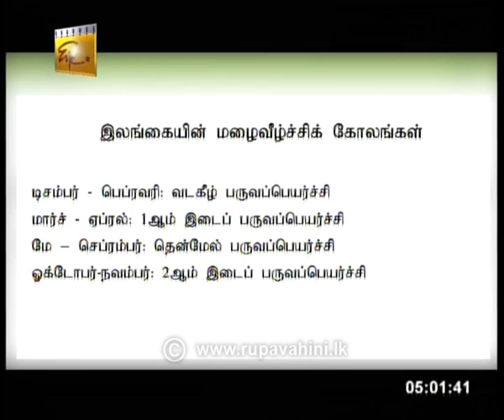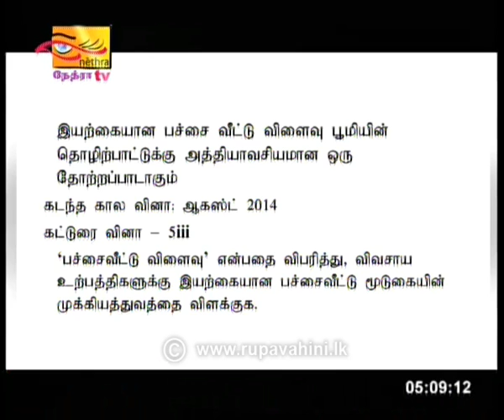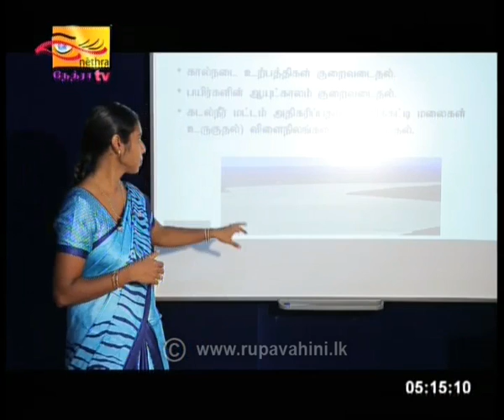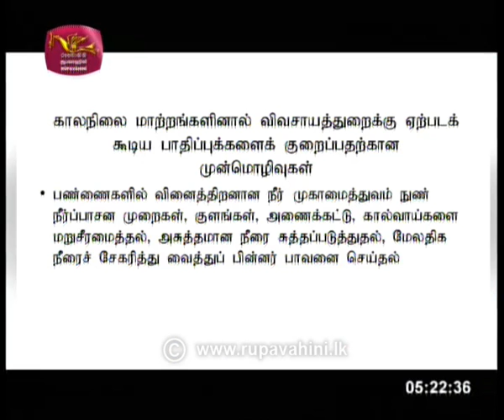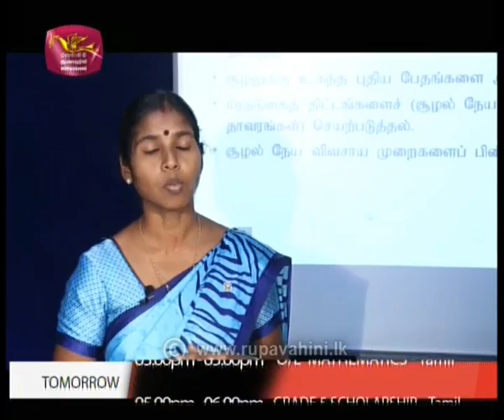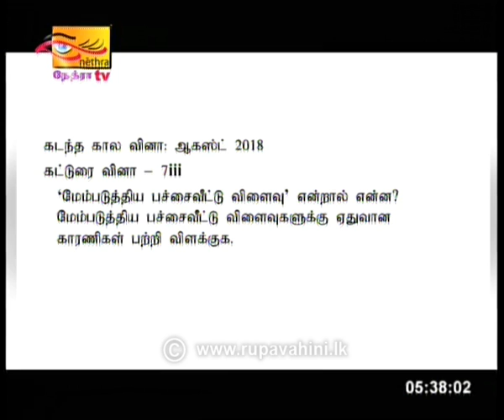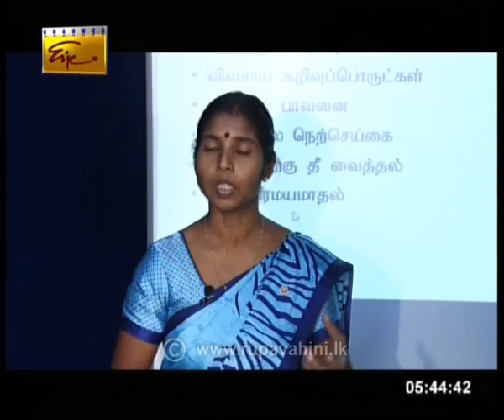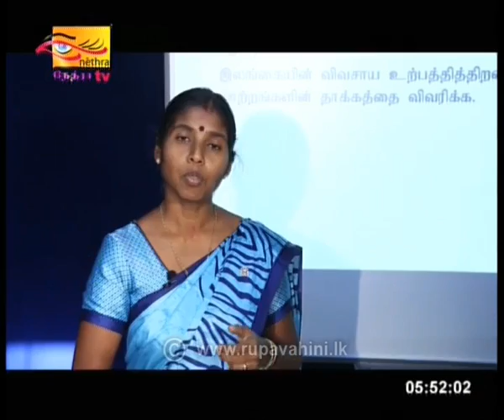Guru Gedara | AL | Agriculture Tamil 4 | 2020 -05-01